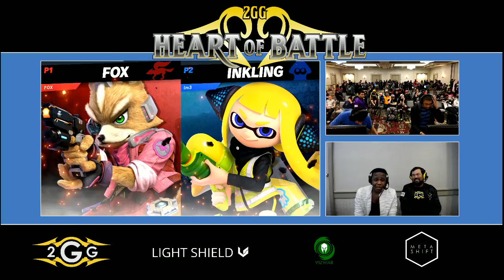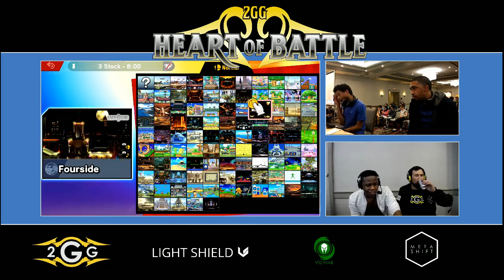Heart of Battle - Larry Lurr (Fox) vs Imhip (Inkling) Top 8 Losers - Smash Ultimate